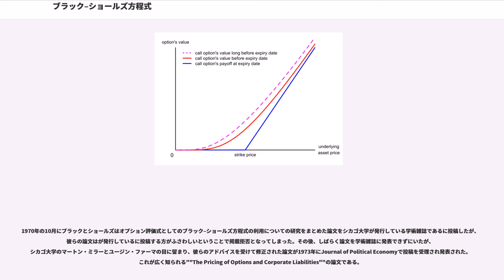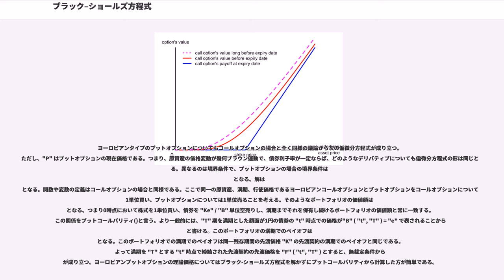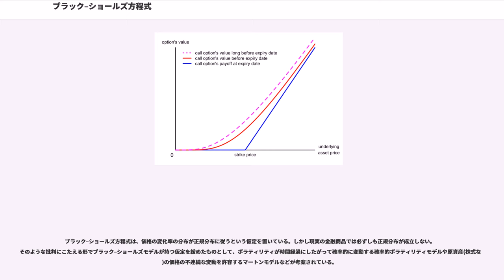ブラック–ショールズ方程式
ブラック–ショールズ方程式（ブラック–ショールズほうていしき、）とは、デリバティブの価格づけに現れる偏微分方程式（およびその境界値問題）のことである。様々なデリバティブに応用できるが、特にオプションに対しての適用が著名である。ブラック-ショールズ方程式はヨーロピアンオプションのオプション・プレミアムの値を解析的に計算できるが、アメリカンタイプのプット・オプションについては（解析的には）計算できない。ただし、ブラック-ショールズモデルにおけるアメリカンコールオプションの理論価格はヨーロピアンコールオプションの理論価格と一致する。

ブラック–ショールズ方程式は1973年にフィッシャー・ブラックとマイロン・ショールズによりオプションの価格付け問題についての研究の一環として発表された。後にロバート・マートンが彼らの方法に厳密な証明を与えた。

オプション価格の評価についての研究は長い歴史がある。ファイナンス研究において先駆的な業績を残したことで知られるルイ・バシュリエは1900年に発表された博士論文の中でオプションの評価式を考察していた。しかし、彼の評価式は価格が負になることもありうるために非現実的であった。その後、1961年にCase Sprenkleが、1965年にポール・サミュエルソンが株価変動に幾何ブラウン運動を用いたオプション価格式を導出した。しかしながら、彼らの評価式はオプションの価格評価において、今日で言う所のリスクの市場価格を明示的に表現できなかった為に、実用性に乏しいものであった。

1965年にアーサー・D・リトルで職を得たフィッシャー・ブラックは同社に在籍していたCAPMについての研究で知られるの影響の下、ワラントの評価式についての研究を行っていた。その中で1969年頃に、ブラック–ショールズ方程式の前段階となるようなワラントについての評価式の導出に成功していた。これにはサミュエルソンやロバート・マートンによる多期間においての株式と債券の最適投資比率を決定する問題（マートンのポートフォリオ問題）についての研究に大きく影響されたとブラックは述べている。しかし、ブラックはこの方程式が熱伝導方程式の一種であることには気付かず、解を導出できずにいた。ただ、ブラックはこの方程式について考察を深める中で、株式の期待リターンにワラントの価値は依存しないこと、つまりワラントの価値を決定する上で重要なのは株式全体のリスク（ボラティリティ）であることに気付いている。

また、時を同じくして1969年ごろにマサチューセッツ工科大学（MIT）に所属していたマイロン・ショールズとブラックは知り合い、ショールズの紹介によりブラックはMITに職場を移した。そこからブラックとショールズの共同研究が始まり、ワラントの研究から転じたオプションの評価式についての研究は急速に進展した。

同時期にオプション評価式の研究に取り組んでいたマートンとの議論はブラックとショールズの研究に大きな影響を与えている。両者の関係は共同関係であり、またライバル関係であったとブラックは述べている。そのような中でブラックとショールズは伊藤清らにより創始された確率微分方程式の理論とマートンとの議論によってもたらされた複製ポートフォリオの概念を用いて導出されたブラック–ショールズ方程式の解を見出すことに成功した。ブラックとショールズは1970年の夏に開かれたカンファレンスでコーポレートファイナンスにおいてのブラック–ショールズ方程式の応用についての研究成果を発表したが、マートンは寝坊してしまい、ブラックとショールズの発表を聞くことが出来なかった。

1970年の10月にブラックとショールズはオプション評価式としてのブラック–ショールズ方程式の利用についての研究をまとめた論文をシカゴ大学が発行している学術雑誌であるに投稿したが、彼らの論文はが発行しているに投稿する方がふさわしいということで掲載拒否となってしまった。その後、しばらく論文を学術雑誌に発表できずにいたが、シカゴ大学のマートン・ミラーとユージン・ファーマの目に留まり、彼らのアドバイスを受けて修正された論文が1973年にJournal of Political Economyで投稿を受理され発表された。これが広く知られる""The Pricing of Options and Corporate Li...